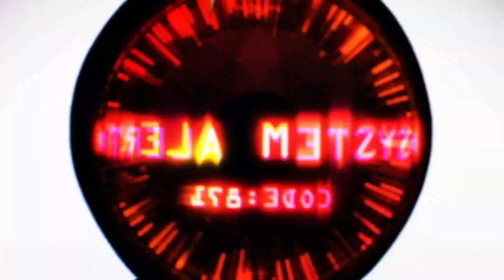SAO tendrá otra PELÍCULA ORIGINAL | Sword Art Online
Todo sobre la nueva entrega, el siguiente proyecto de animación de Sword Art Online, su nueva película complemente original 🌺

sword Art Online Progressive Aria Of A Starless Night
Sao Progressive
Novela Ligera Sao
Sao Progressive película
sword Art Online Progressive Aria Of A Starless Night película completa en español
Sword Art Online Progressive Scherzo Of The Deep Night tráiler Español